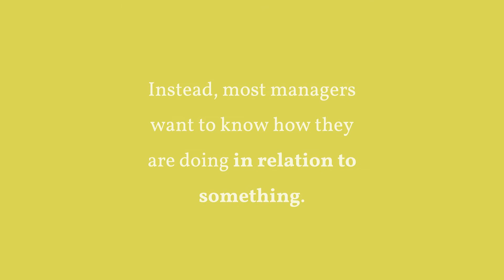Human Resource Benchmarking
Just measuring how one is doing (for instance, in terms of employee productivity) is rarely enough for deciding what (if anything) to change. Instead, most managers want to know how they are doing in relation to something. Similarly, the manager may want to benchmark the results—compare high-performing companies’ results to your own, to understand what makes them better.

The Society for Human Resource Management’s (SHRM’s) benchmarking service enables employers to compare their own HR metrics with those of other companies.  The employer can request comparable (benchmark) figures not just by industry, but by employer size, company revenue, and geographic region.